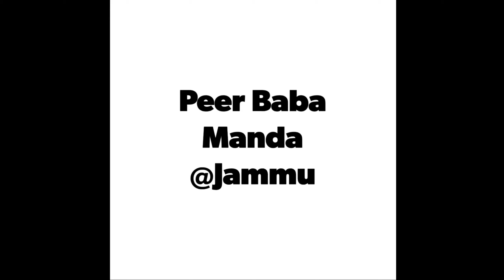Panj Peer dargah || Jammu || जम्मू कश्मीर की प्रमुख दरगाह ibaadat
Panjpeer Manda (Nagrota) Jammu
In this episode latest know about panj peer dargah located in Jammu and Kashmir it is visited by thousands of people every year the most q is known as a good example of internal decoration and excellent architecture. Enjoy watching this video to know about this dargah and its historical significance and importance stay blessed